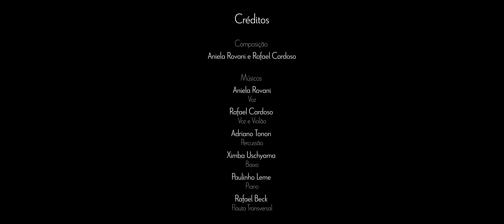Braços Abertos - Clipe Oficial AnieRafa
Música de Rafael Cardoso e Aniela Rovani.
Participação Especial do Colégio AZ Internacional de Bragança Paulista.
Coreografia de Aline Lencini.

Se quiser contribuir para que nossa música alcance mais e mais pessoas, você pode fazer um pix pra gente, no valor que desejar:

Ou adquirir um dos produtos personalizados, dessa forma vc nos ajuda e ainda propaga o Música de Interior por onde você for! Quer conhecer os produtos? Clica aqui:

Aproveite pra ouvir nossos CDs "Interior" e "Música de Interior", é só clicar no link abaixo:

Seja membro deste canal, tenha acesso a vídeos com dicas de canto, violão e viola caipira! Ganhe benefícios: